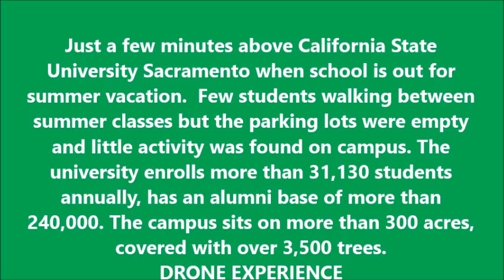SACRAMENTO STATE UNIVERSITY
Just a few minutes above California State University Sacramento when school is out for summer vacation.  Few students walking between summer classes but the parking lots were empty and little activity was found on campus. The university enrolls more than 31,130 students annually, has an alumni base of more than 240,000. The campus sits on more than 300 acres, covered with over 3,500 trees.